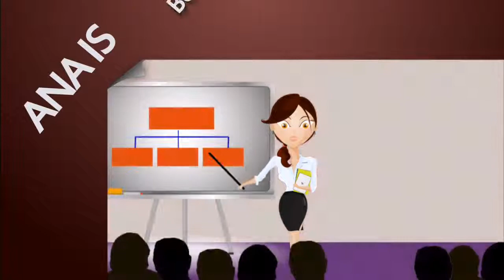animation+typho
mixed of animation + typho